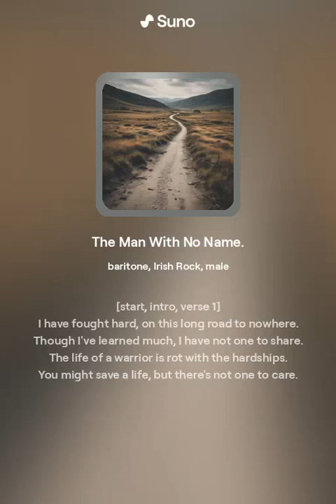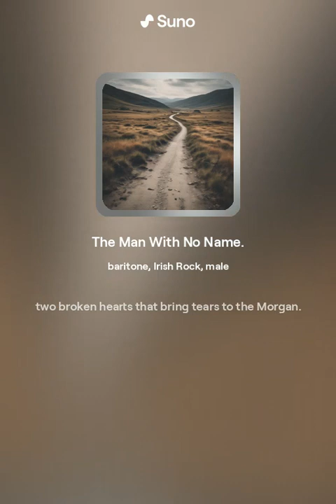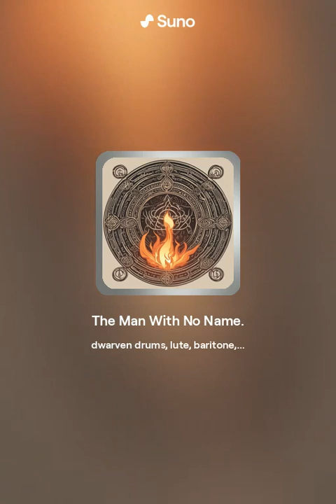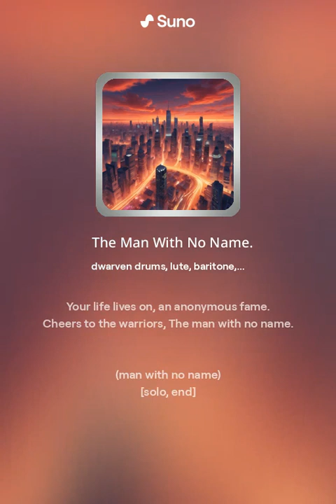The Man With No Name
Vocals by: Suno